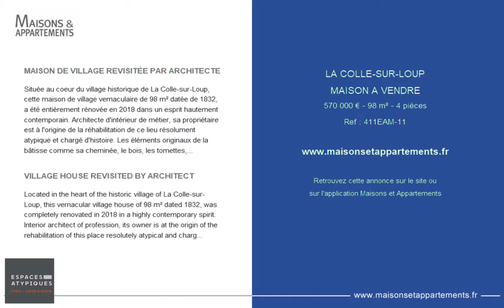LA COLLE-SUR-LOUP - MAISON A VENDRE - 570 000 € - 98 m² - 4 pièces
Référence : 411EAM-11

MAISON DE VILLAGE REVISITÉE PAR ARCHITECTE
Située au coeur du village historique de La Colle-sur-Loup, cette maison de village vernaculaire de 98 m² datée de 1832, a été entièrement rénovée en 2018 dans un esprit hautement contemporain. Architecte d'intérieur de métier, sa propriétaire est à l'origine de la réhabilitation de ce lieu résolument atypique et chargé d'histoire. Les éléments originaux de la bâtisse comme sa cheminée, le bois, les tomettes, la pierre ont été conservés, ils s'intègrent en harmonie avec l'aménagement moderne de cette maison organisée sur trois niveaux. La façade en pierre de taille, entièrement restaurée, donne le ton de cette rénovation soignée dans le moindre détail. Le raffinement se retrouve dès l'entrée, qui associe poutres de bois apparentes et blanc immaculé. Indépendant, commerçant ou profession libérale y trouverait un espace de choix pour l'exercice de leur activité. La cuisine aux fonctionnalités modernes s'invite au premier niveau, ainsi que le salon augmenté par une terrasse. Dans le salon, les tomettes en terre cuite et la cheminée ancienne contrastent avec un mobilier contemporain. Une chambre et une chambre en suite prennent place sous les mansardes et poutres apparentes du dernier niveau. Une salle de douche invités en rez-de-chaussée complète ce bien. A proximité immédiate de la place principale du village, de ses restaurants et commerces, à 5 minutes de Saint-Paul de Vence, 20 minutes de l'aéroport international de Nice Côte d'Azur, à 15 minutes des plages.Contact : Nathalie, 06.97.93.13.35.RETROUVEZ DAVANTAGE DE PHOTOS SUR NOTRE SITE ESPACES-ATYPIQUES

VILLAGE HOUSE REVISITED BY ARCHITECT
Located in the heart of the historic village of La Colle-sur-Loup, this vernacular village house of 98 m² dated 1832, was completely renovated in 2018 in a highly contemporary spirit. Interior architect of profession, its owner is at the origin of the rehabilitation of this place resolutely atypical and charged with history. The original elements of the building such as its fireplace, wood, tiles, stone have been preserved, they integrate in harmony with the modern layout of this house organized on three levels. The facade of stone, fully restored, sets the tone of this careful renovation in every detail. The refinement is found at the entrance, which combines exposed wood beams and immaculate white. Independent, merchant or liberal profession would find a space of choice for the exercise of their activity. The kitchen with modern features is on the first floor, as well as the living room raised by a terrace. In the living room, the terracotta floor tiles and the old fireplace contrast with contemporary furniture. A bedroom and a bedroom en suite take place under the attic and exposed beams of the last level. A guest shower room on the ground floor completes this property. In the immediate vicinity of the main square of the village, its restaurants and shops, 5 minutes from Saint-Paul de Vence, 20 minutes from Nice Côte d'Azur International Airport, 15 minutes from the beaches.